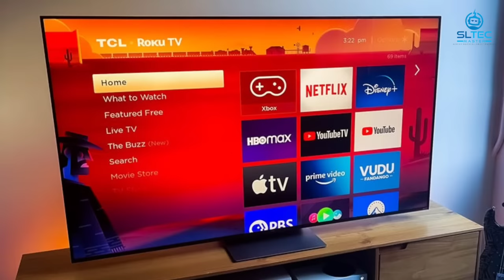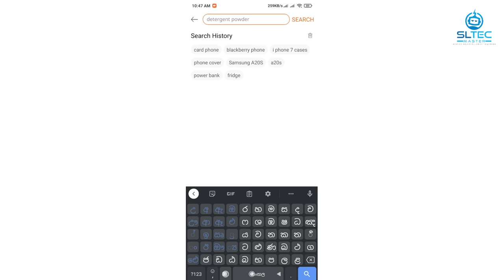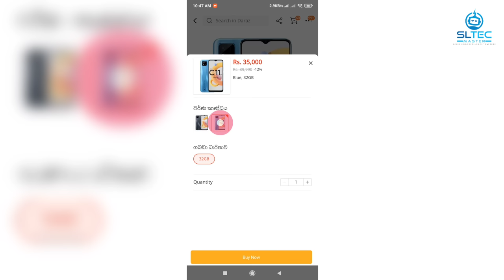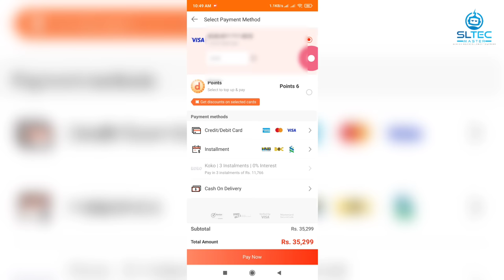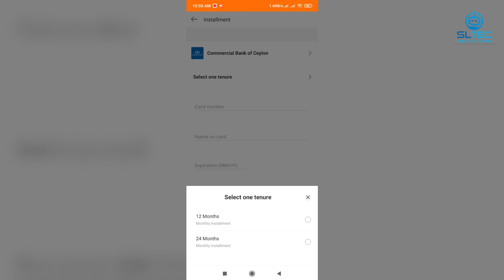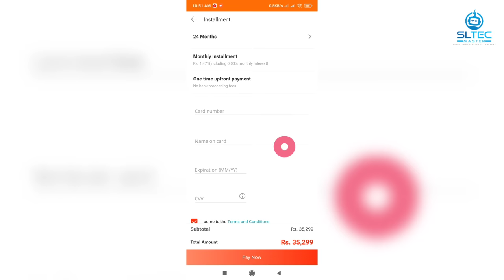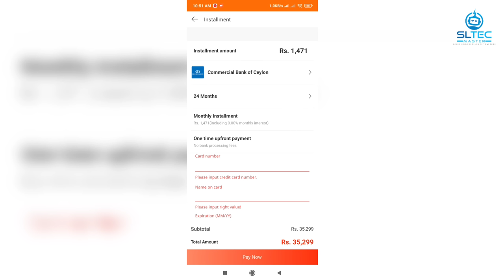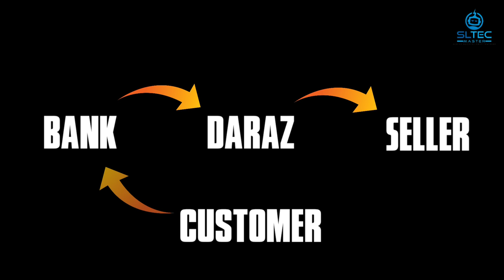Daraz එකෙන් ගෙවන්න බඩු ගන්න | මේ අවස්ථාව නම් මිස් කරගන්න එපා | Smart phone | Tab | SL TEC MASTER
රුපියල් 50,000 ට අඩු හොදම smart phone 5ක් 👇
ගෙදරට පැමිණි පසු මුදල් ගෙවන්න පුළුවන් 👇
රුපියල් 2000 ක මිල අඩු කිරීමක් සමගින්